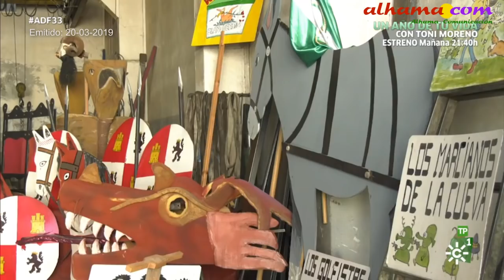Alhama en Andalucía de Fiesta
Alhama en 'Andalucía de Fiesta', programa de Canal Sur TV, emitido el 20 de marzo de 2019. De este programa hemos entresacado los momentos que tienen que ver con Alhama de Granada, ya que en el programa de recorrieron también la fiestas de Carnavales de otros pueblos de Andalucía.